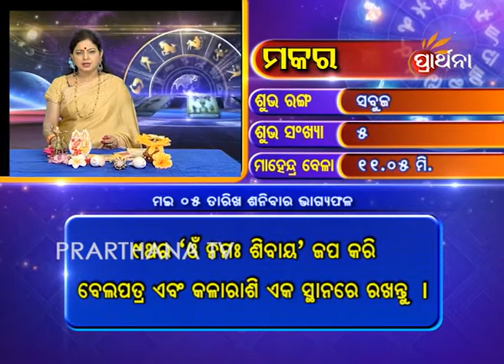Capricorn Makara 5 May 2018 | Daily Horoscope | ଦେଖନ୍ତୁ ଆଜିର ଦିନଟି କେମିତି କଟିବ